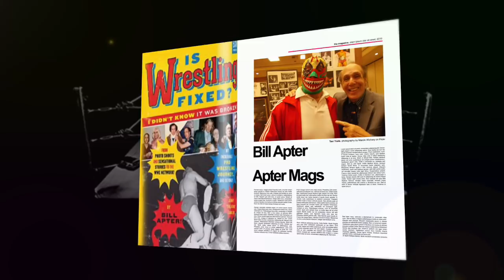CATCHING UP WITH R-V-D (ROB VAN DAM) AND HIS AMAZING NEW GIRLFRIEND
A quick interview with one of the all time great wrestlers --R-V-D- (ROB VAN DAM). On this Apter Chat RVD tells us what he's currently doing AND introduces us to his amazing girlfriend Katie Forbes ...